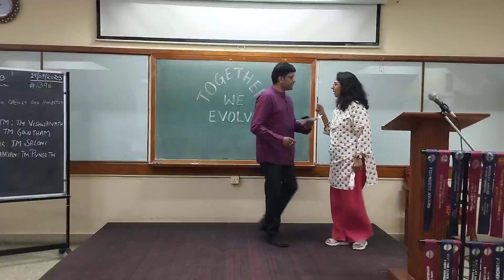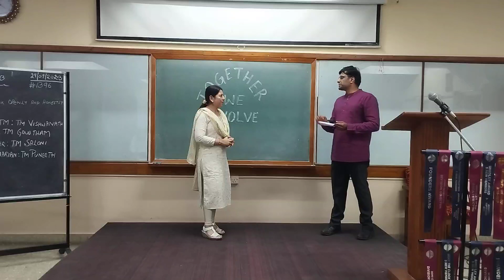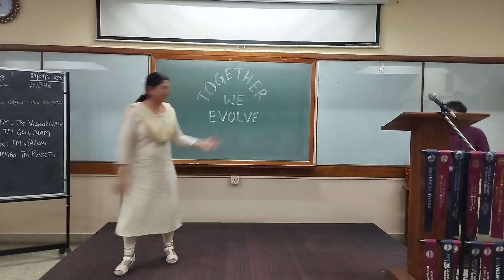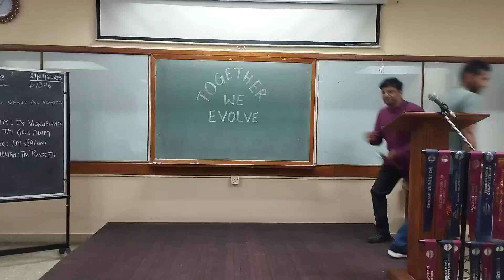Bangalore Toastmaster Meeting Video #1396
Every Friday, Bangalore Toastmasters Club meeting happens and it contains recorded video of Prepared speech, Table Topics and Evaluation